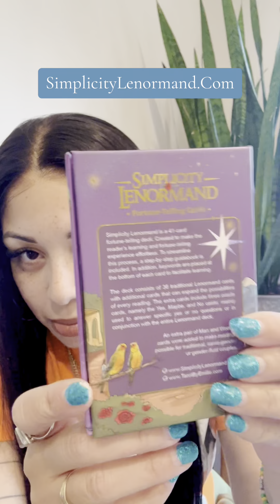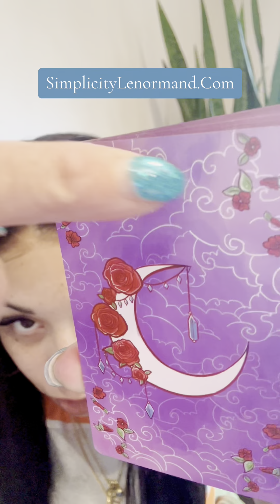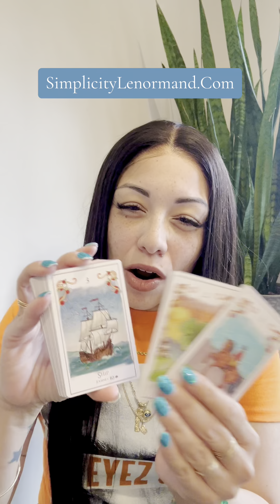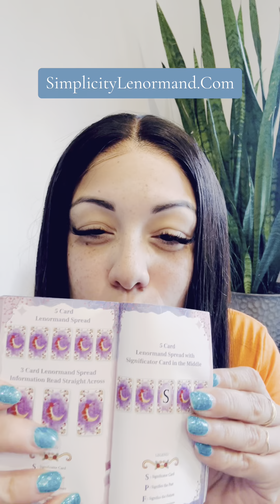Simplicity Lenormand | First look | kickstarter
Simplicity Lenormand fortunetelling cards by Emilie Muniz | 🔮 Fortune-Tell Easily

🍀C O M I N G  SOON  TO  KICKSTARTER🍀

😮🤫 Very Limited 🐦Early-Bird First comer’s Sale.

Be one of the first to back the deck and get it at steep limited of a time discount.

Sign up 🔗⚜️SimplicityLenormand.Com to be informed when.

View all the cards @🔗🌹SimplicityLenormand.Com